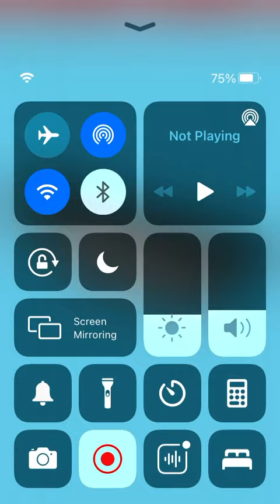A mad run with mad bull in Crossy road!!!